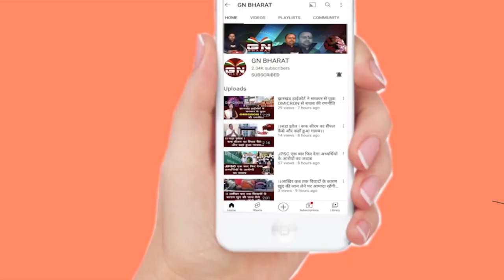बजट सत्र से पहले यूपीए गठबंधन की बैठक, सुनिए क्या बन रहा है रणनीति, देखें रिपोर्ट